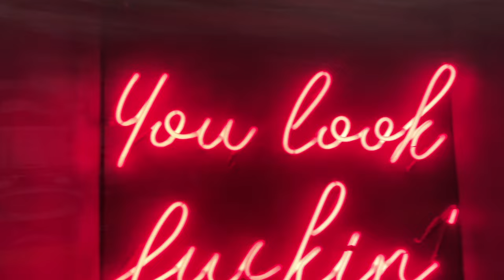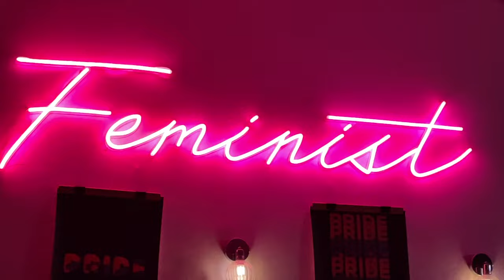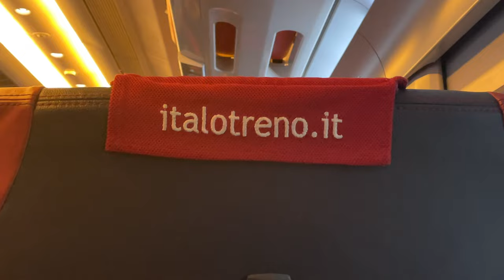#16 what to do in milan [ aperitivo, shopping, il duomo ]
A Milan travel adventure. Come with me as I explore Milan on foot, in the car, on the tram, bus, train, whatever. We shall see some art, relax in some parks, drink a few aperol spritz with our aperitivo, look at a few monumental buildings, get annoyed with other tourists, thrift the city, eat pasta, aaaand more. Most of all we will appreciate this beautiful city through my eyes and ears and senses. The vibes were vibey. ok enjoy! love ya

MAD

Chapters:
0:00 um oh hello let's go!
0:38 ARRIVO A MILANO
0:55 tourist sh**
2:04 thrifting/exploration
2:42 aperitivo time bb
3:11 dusk is always a mood
3:38 yay life is good
4:11 Galleria D'arte Moderna
5:23 simply wandering
6:00 ISOLA
6:42 park girlz
7:03 nighttime porto venezia
7:13 food shopping
7:37 NAVIGLI
8:17 aperol sunset
8:31 bye milano/train time